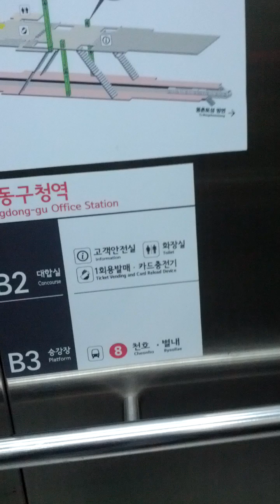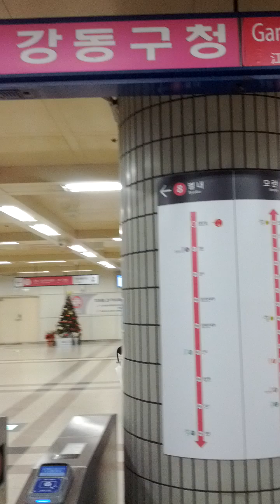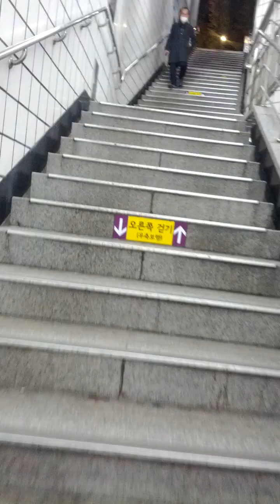Gang Dong-Gu Office Station(812)-19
Thu 28th Nov 2024(AH 1446 Jumada Al-Awal 26th)...